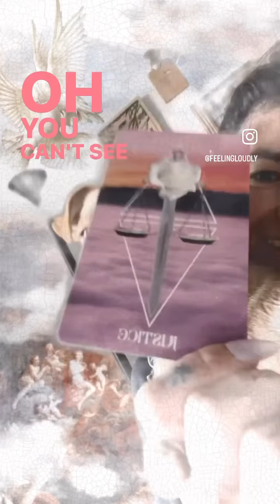Justice: Caring for Others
Card of the Day: Justice

(featuring Poppy!)

Caring for others is caring for ourselves. A good deed does not go unrecognized in the spirit world. When you root your choices in compassion and decency, your energy echoes. When you root your choices in hatred and fear, your energy echoes.

Justice reminds us that we are all connected.

Right after I channeled this message, a spirit popped in unexpectedly needing my help. I don’t often have surprise guests like this but when I do I take it seriously. They wanted me to channel the story of their death and light a candle to help release their spirit. I instantly felt better myself after doing it.

Support another today. 🌸

Deck: PORTALS by @thatssopisces